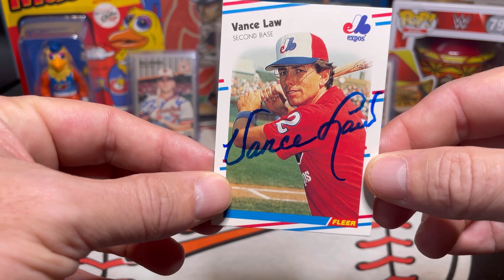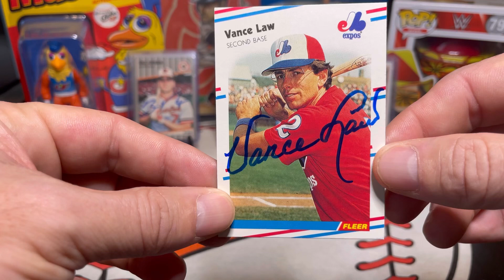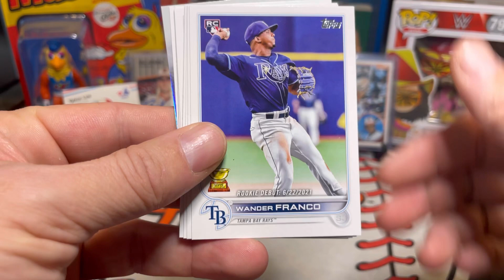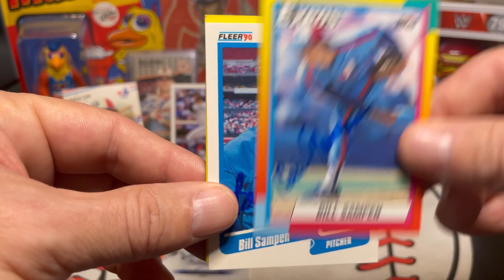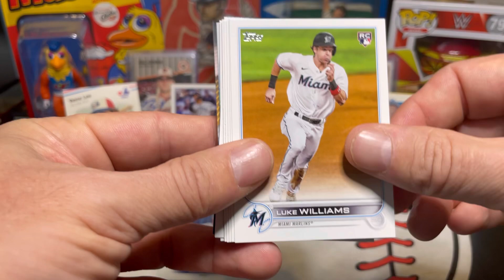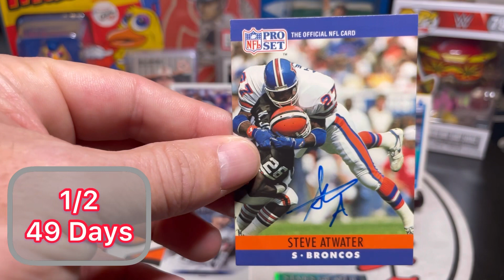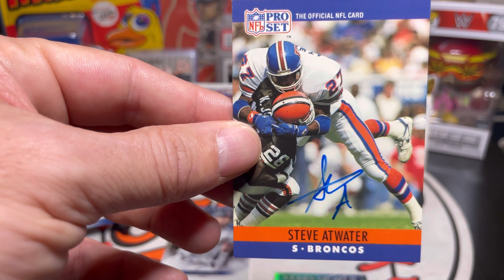Autographs Through The Mail (TTM) Vlog #2 With NFL Hall Of Famer, 8x Pro-Bowler, All-Star, & Rip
Vance Law
Montreal Expos
Chicago White Sox
Chicago Cubs
Pittsburgh Pirates

Bill Sampen
Montreal Expos

Steve Atwater
Denver Broncos

2022 Topps Update Bsseball Card Rip

Julio Rodriguez
Seattle Mariners